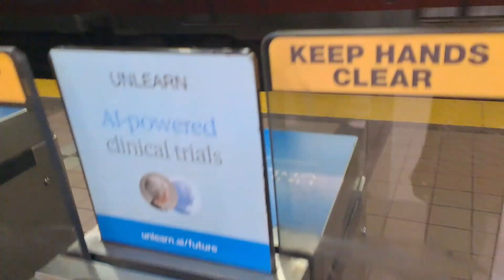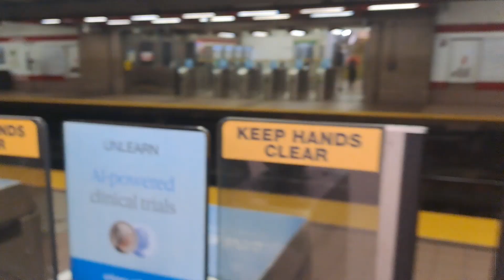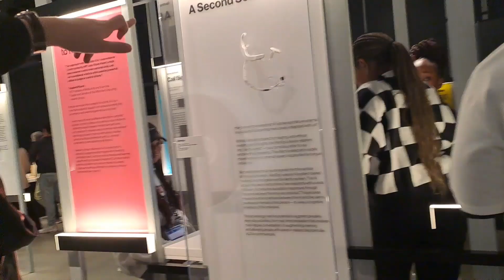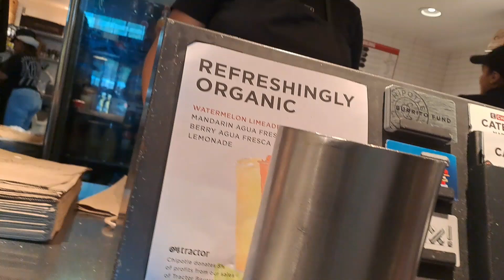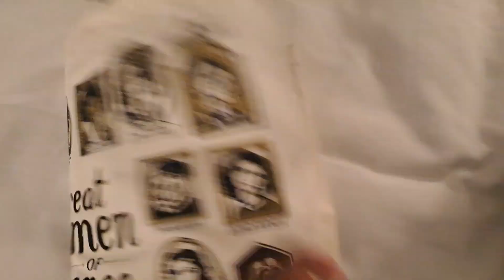First Time Trying a BURRITO At Chippotle | USA VLOG 3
On this Vlog:

- MIT Museum
- Trying my first Burrito at Chippotle
- JFK Museum